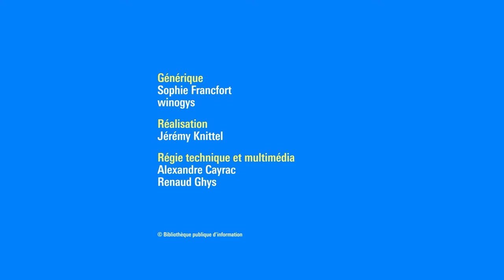Tirer les fils de l’Histoire : grand entretien avec Mathias Énard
Auteur d’une dizaine de romans et récits, publiés depuis 2003 et lauréat de nombreux prix, Mathias Énard fait preuve d’une grande érudition en intégrant à son œuvre des connaissances d’anthropologie, de musicologie et de sciences diverses. Il y fait aussi une place importante à l’histoire : de Constantinople au XVIe siècle aux récents printemps arabes, divers univers historiques fournissent la trame de ses récits et donnent à ceux-ci de l’épaisseur.

Dans son dernier roman, Déserter (Actes Sud, 2023), les violences de la guerre subies par un déserteur anonyme lors d’un conflit contemporain et par un mathématicien est-allemand qui fut autrefois déporté par les nazis sont comme un écho bouleversant à l’invasion russe de l’Ukraine qui, en février 2022, a signé le retour de la guerre en Europe.